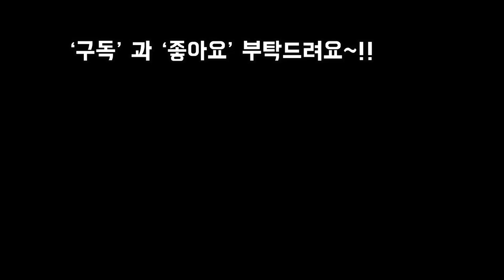남사 해림다육농원의 알록달록 감탄이 절로나오는 색감의 다육이들 인기동영상 재방영 Succulents😘💕💕🎶